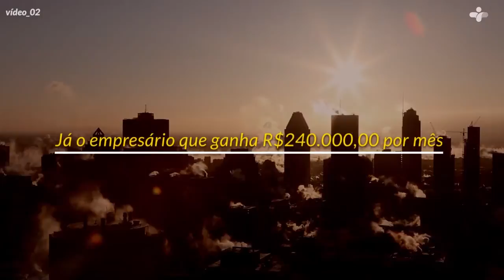2 - Reforma Tributária Solidária | Ricos não pagam imposto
VÍDEO 2 | Ricos não pagam impostos

Você conhece a Reforma Tributária Solidária? Mais de 40 especialistas desenvolveram uma alternativa a reforma tributária do Governo Federal.

Leia nossas propostas: